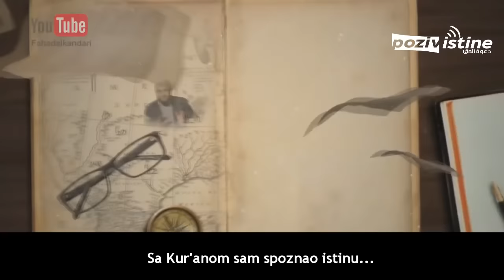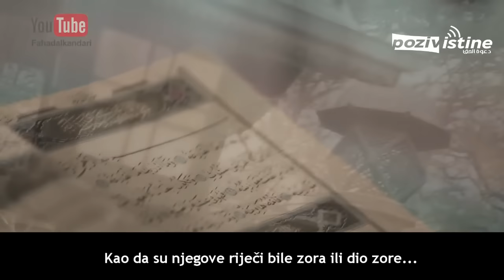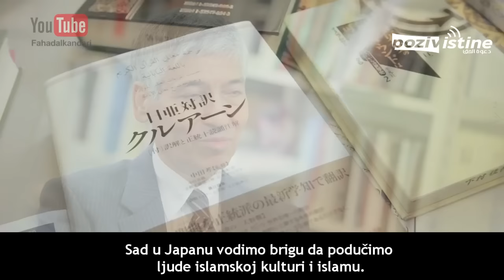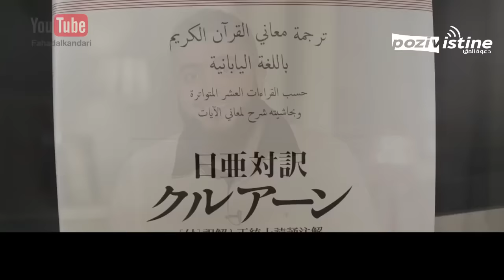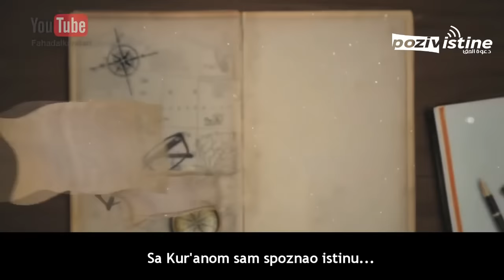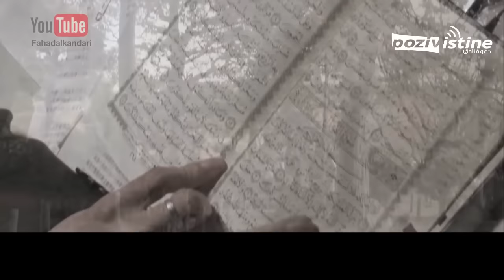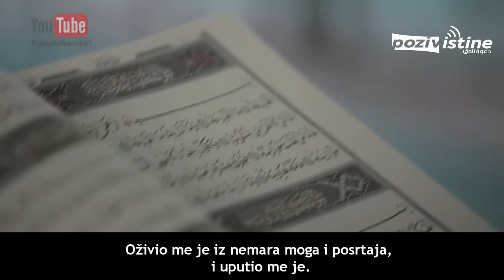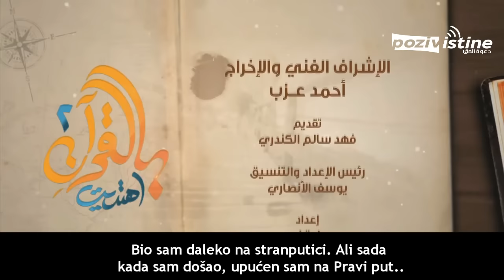28. Kur'anom upućen II - Preko orijentalizma do islama (Kazuki iz Japana)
On je Kazuki Šimomora iz Japana. Nakon što je proučavao historiju Osmanskog carstva, zavolio je, i to mu je bio uvod u islam. Kada je pročitao biografiju posljednjeg Božijeg poslanika, Muhammeda, sallallahu alejhi ve sellem, bio je zadivljen. Nakon, izučavanja i istraživanja islama shvatio je da je to najpreča vjera da se slijedi, pa je i prihvatio islam...

Ova epizoda se posebno odlikuje tim što nam prikazuje dio vaspitno-obrazovnog sistema za djecu u Japanu, i tako nam daje odgovor na pitanje zašto je Japan tako uspješan i napredan u tehici...